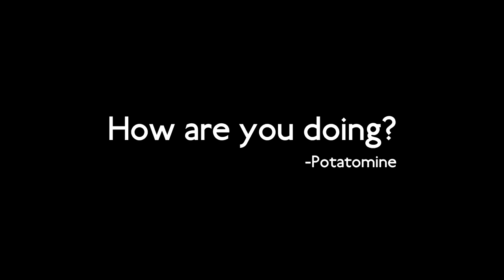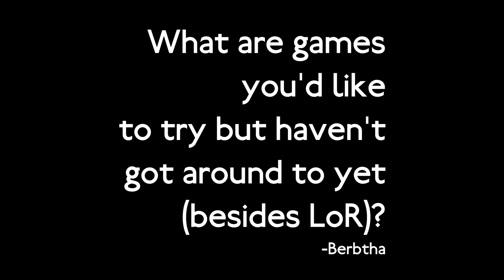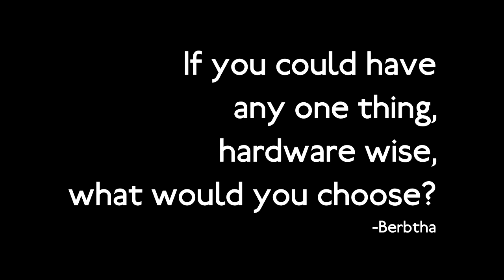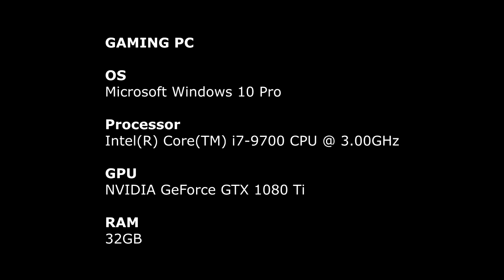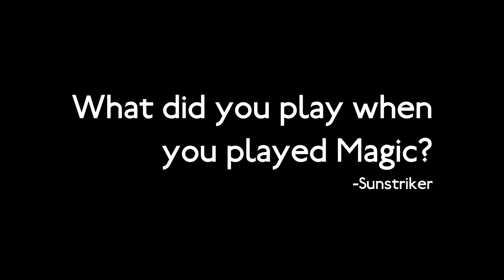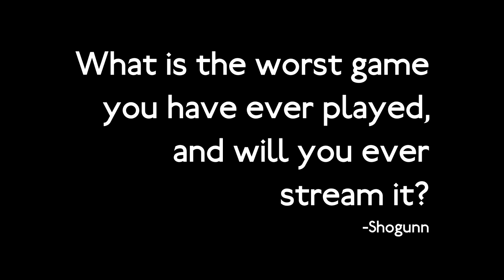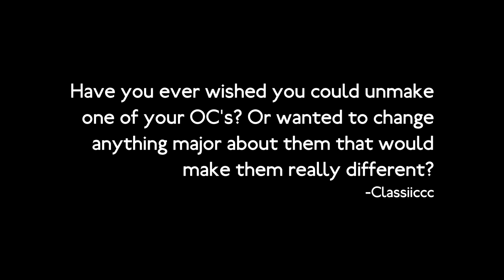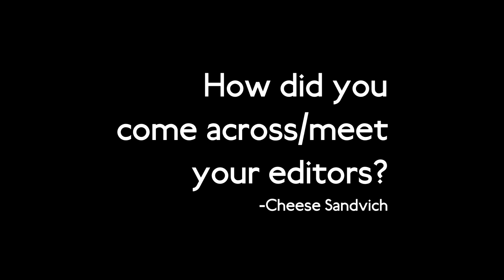Trisky Answers Questions Asked - 10/23/2020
answer some questions that folks asked.